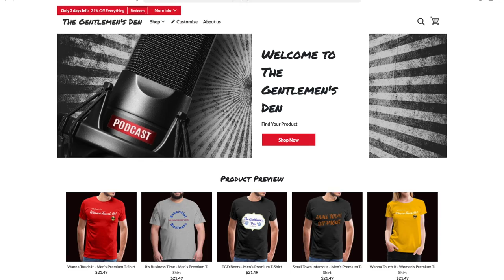Episode #69 - They Said "69" ah ha ah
Just two dudes giving out way too much info on sexual conquests and follies. Just an honest view on the ups and downs of making love. From intimate nights inside by the fire to smashing on your neighbors front yard and much much more. Strap in and hold on for this one.